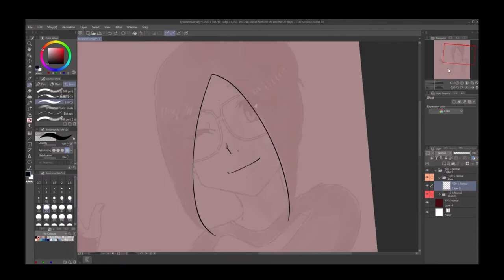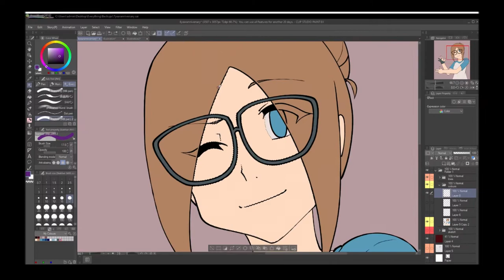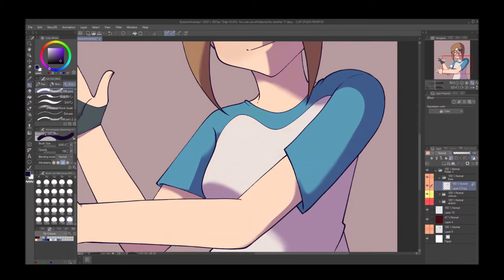8th Year Anniversary - Speedpaint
2AM (Animal Crossing: New Leaf)